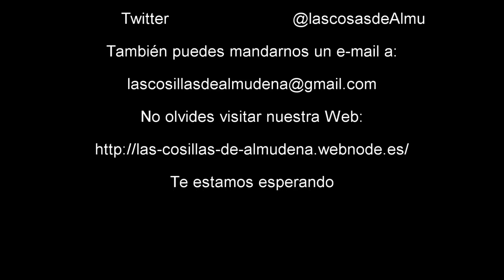Cepillo de limpieza facial de Lidl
Buenas!!!

Hoy os traigo mi opinión sobre el cepillo de limpieza facial, hoy en día estos cepillos se están convirtiendo en todo un indispensable y los hay de mil precios, os presento uno de los mejores a mejor precio!!